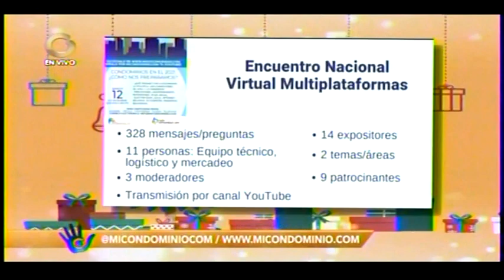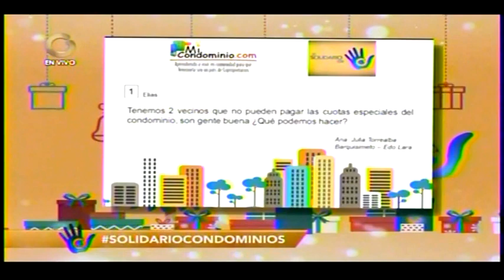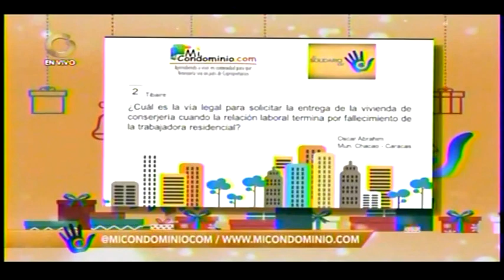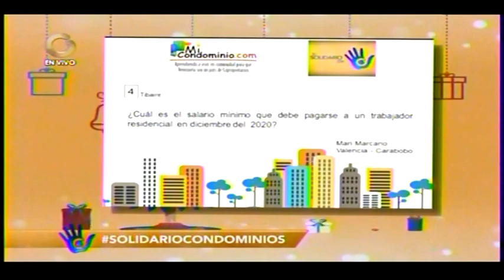Tibaire Altuve y Elías Santana responden casos de Condominio y Propiedad Horizontal (1)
Tibaire Altuve y Elías Santana responden casos de Condominio y Propiedad Horizontal